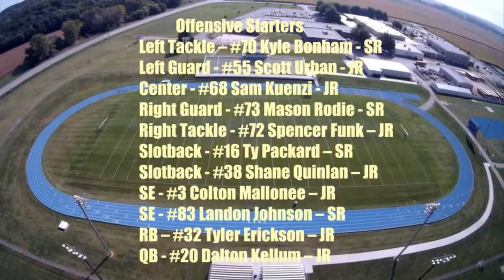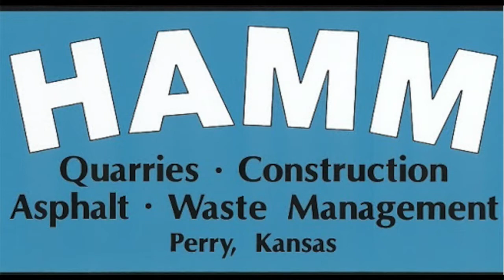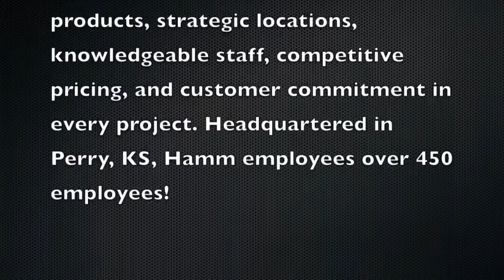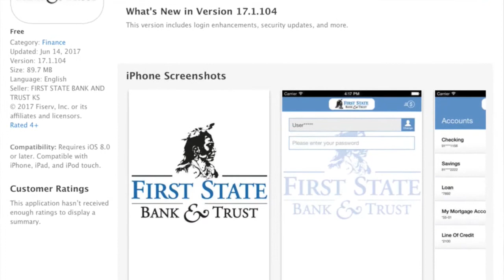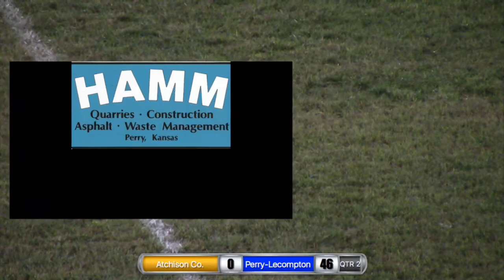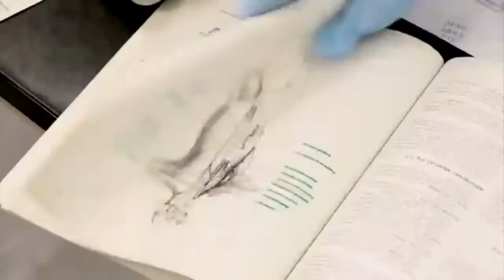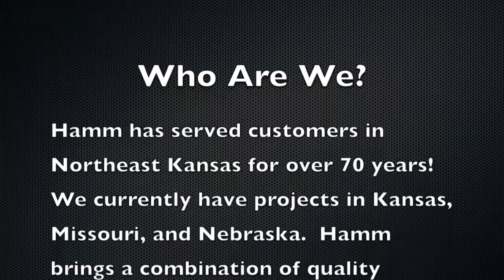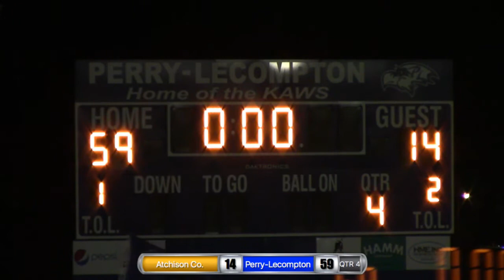Perry-Lecompton High School Football vs. Atchison County Community High School 2017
PLHS varsity football 2017